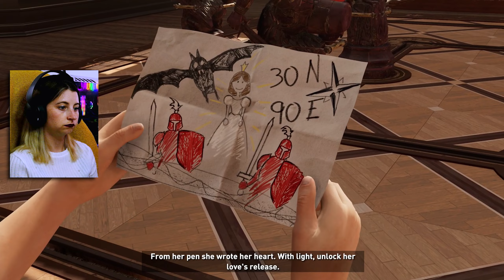TOMB RAIDER TUESDAY - Little Lara's tragic backstory... Shadow of the Tomb Raider (3)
TOMB RAIDER TUESDAY - The animals are not our friends... Shadow of the Tomb Raider (3)
In this episode, we get mauled by yet another Jaguar, relive Lara's youth and potentially find a love interest for Jonah?! I'm thoroughly enjoying this play through, and i hope you are too!